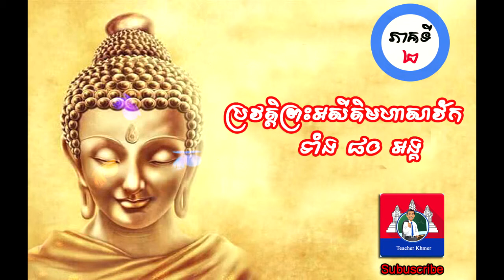30.ប្រវត្តិព្រះអសីតិមហាសាវ័កទាំង ៨០ អង្គ